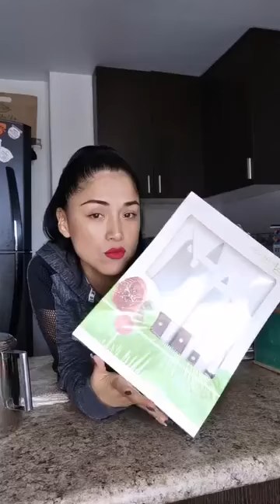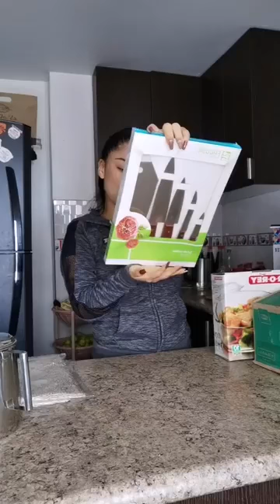katy raffle ❤ 291121